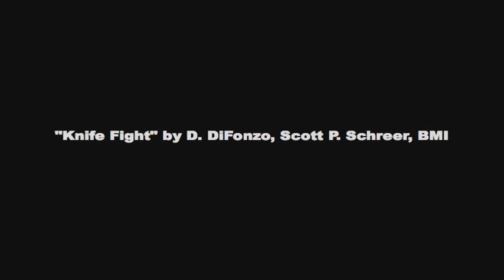The New Girl